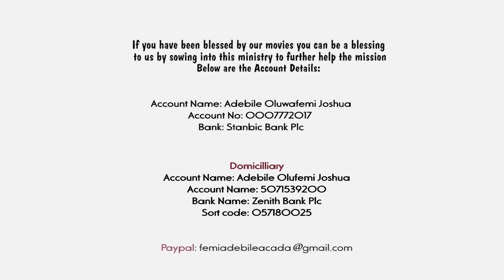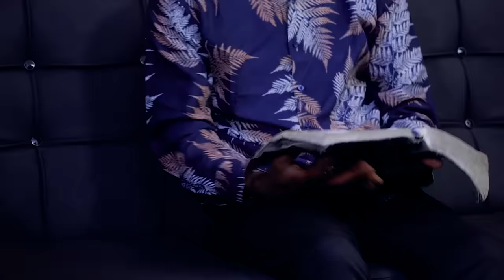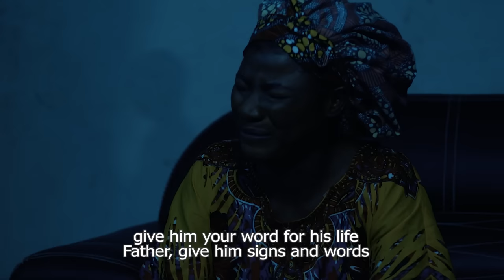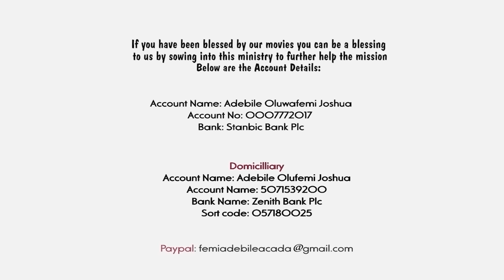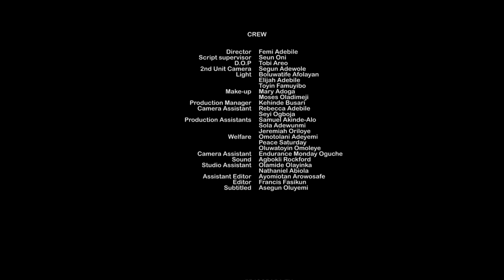UNIVERSITY OF TEARS PART 3 (WHEN PROPHECY FAILS) by Femi Adebile Fejosbaba TV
The university of tears part 3
the University of tears 2 by Femi Adebile Fejosbaba is the latest Christian movie Gospel movie by Fejosbaba ministry! Why are they crying? Why all the tears? Abattoir Season 4 episide 5 Watch and be Blessed
yoruba movies 2023 new release, latest yoruba movies, prophet suddenly full movie, for more movies like latest mount zion movies, mount zion movies 2023, latest damilola mike bamiloye movies, mike bamiloye movies, mount zion, abejoye movies, my dream 3, my dream part 3, while waiting by seun adejumobi, the plug by kaybabs tv, kembe isonu latest, Kindly visit Damilola mike Bamiloye Youtube Channel, Victor Olukoju PVO, Ayobami Adegboyega Gospel Films TV, Fejosbaba TV Yoruba, wedding weekend, the wedding weekend, Evom Channel, the winlos film, prophet suddenly, yoruba movies 2023 new release, Ogongo TV for other latest Christian and Gospel Movies you love.

NAIRA ACCOUNT
Adebile Oluwafemi Joshua

DOLLAR ACCOUNT
Adebile Oluwafemi Joshua